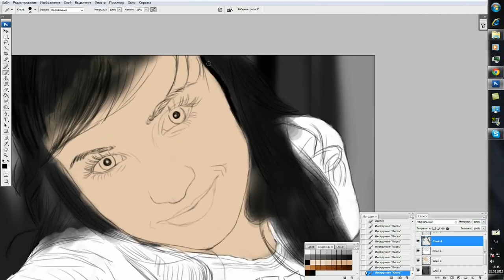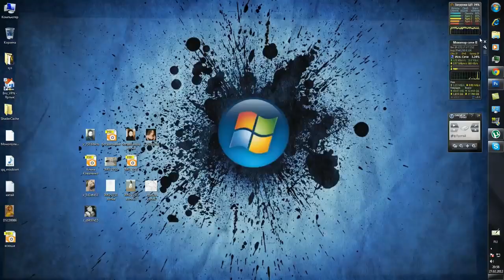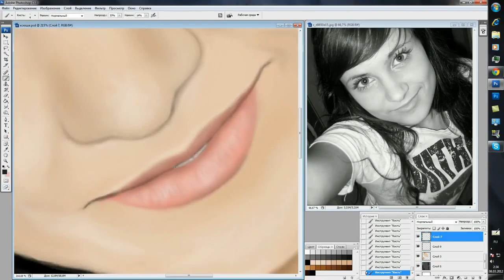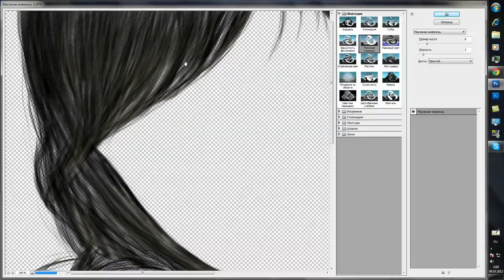C 8 марта